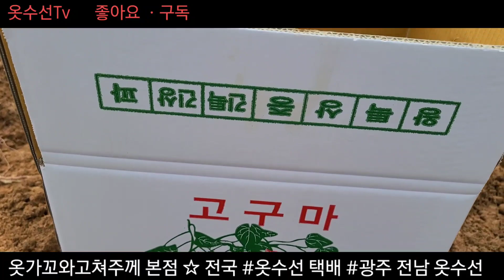뱀에 놀라고 삼겹살 먹방에 깔깔깔~ 고구마캐기 옷수선TV 일상속으로